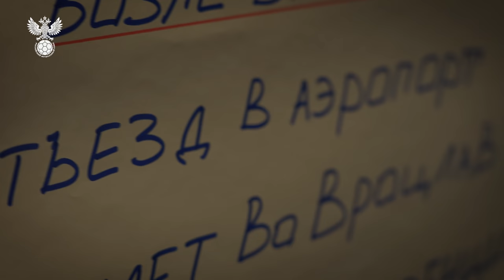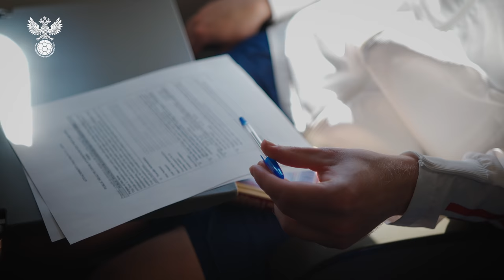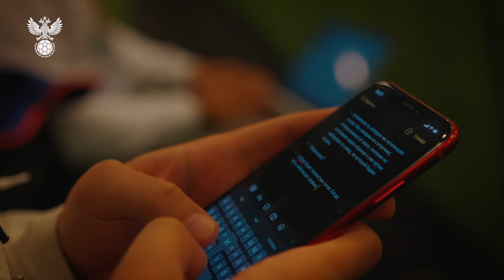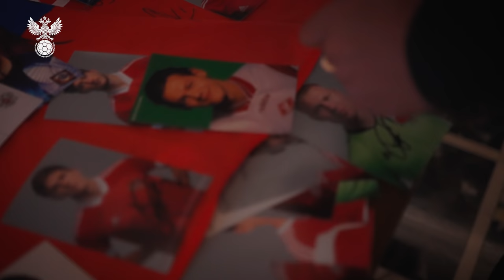Сборы. День 12. Летим в Польшу!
Хоровод на тренировке, удары по "девяткам", перелет Австрия – Польша и прием местных болельщиков – всё это вы найдете в новом выпуске со сборов наших парней!